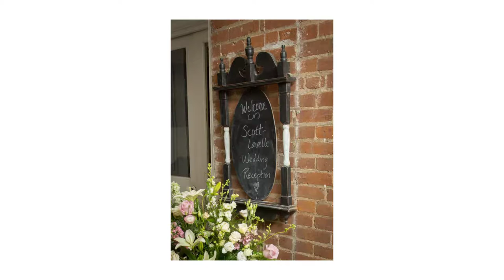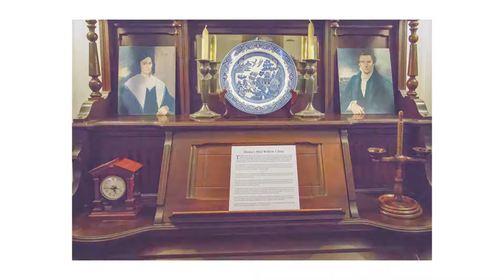Sammi & Stephen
The most magical day...for a most magical couple.